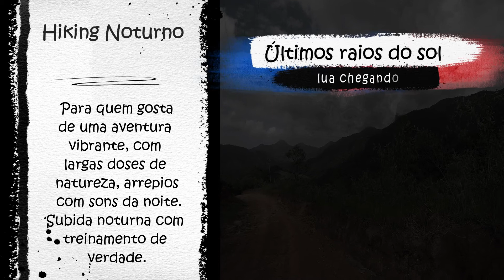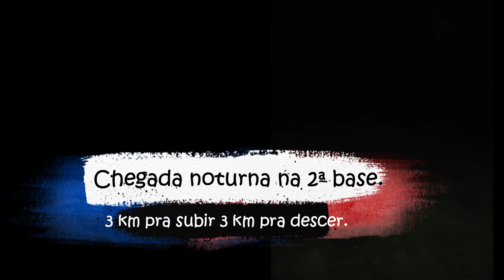😧🦇🦉🕸️🕷️🌒⛈️ Trilha de Hiking Noturna Arrepiante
Trilha de Hiking noturna arrepiante, caminhada em noite de lua cheia. Assista - Watch too: 💧♻️🍃🐂🐎🌳 Cachoeira Águas Claras obrigado - thanks
Frescor da noite sons de animeis silvestres e ar puro noctívago. "Vibe" arrepiante da atmosfera a luz da lua, com esporte saudável. Muito bom.

Check our channel please thanks- sustainability Brazil👏👍🌳♻️

💧Consultoria em Bem Estar e Óleos Essenciais🌺⚗️🌿
Elke Ribeiro

Ficha técnica:
Computação e arte: Ricardo Gaulia
Vídeos: Estúdio de Criação
Roteiro e textos: Ricardo Gaulia & CO
Montagens (Fantasy Assembly): Ricardo Gaulia
Apoio, dicas de arte e cores: Tuyla
Personal Trainer:
Academia Natural Calistenia
Filmagens: Elke Ribeiro
Agradecimentos: Hoteis Collona Park, pescadores e amigos de Búzios.
Informações de sustentabilidade e meio ambiente e rotas: Locais e pescadores.